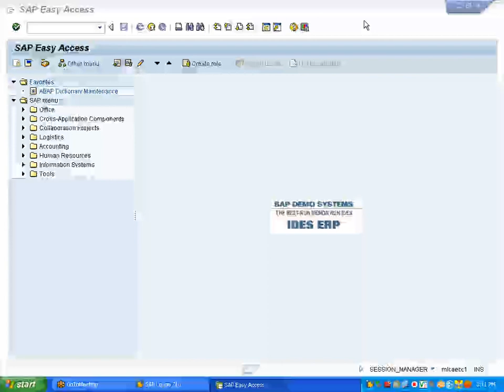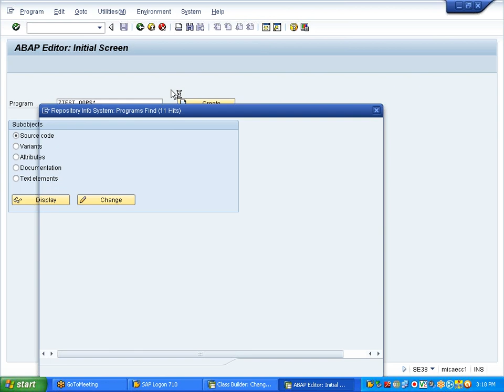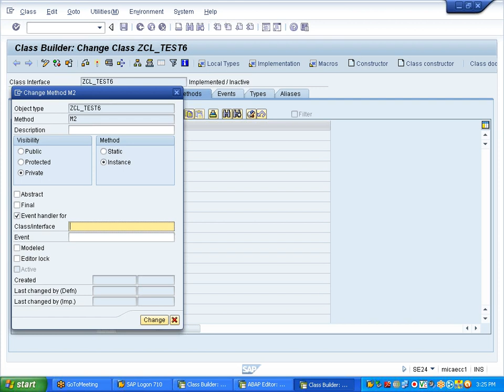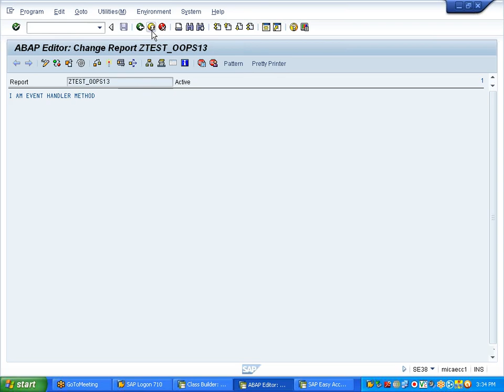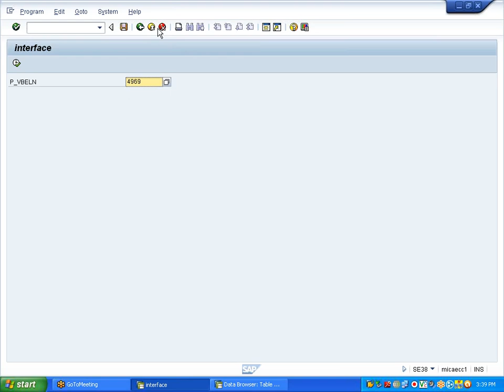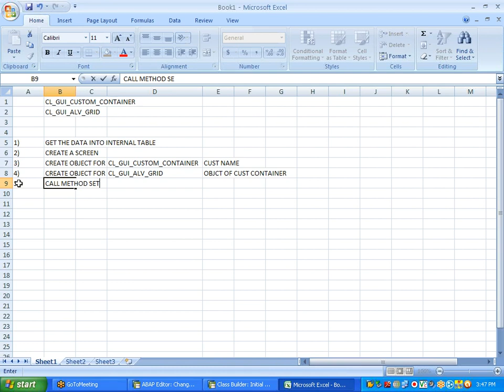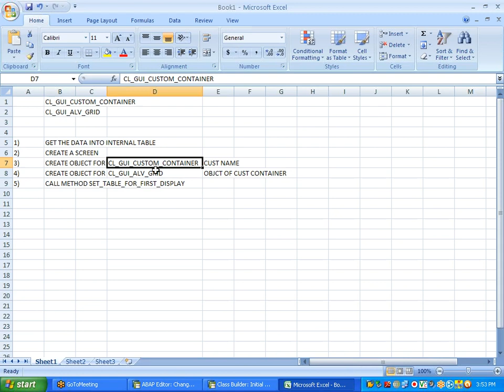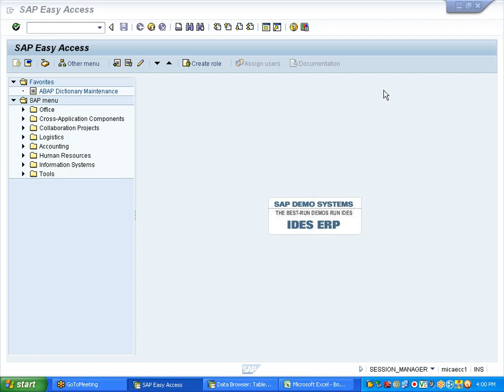SAP-ABAP OOABAP Object Oriented Programming | Class 5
sap abap oops sample programs,
sap abap oops tutorial pdf,

oops abap step by step,

oops concepts in sap abap interview questions,

sap oo abap material,

abap oops real time examples,

encapsulation in sap abap,

inheritance in sap abap,